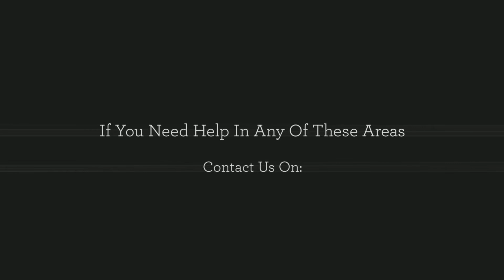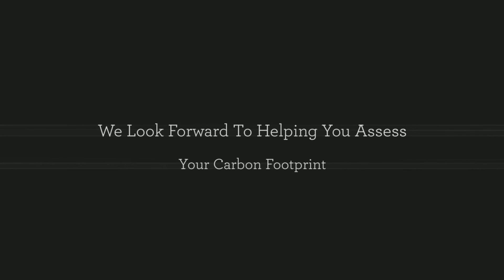Independent Inspections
OUR SERVICES INCLUDE:

Strata Services - Body Corporate Services For Brisbane And The Gold Coast - Asbestos Reports, Fire And Safety Audits and Inspections, Insurance Valuations, Occupational Health and Safety Reports, Pool Safety Certificates, Sinking Funds and Maintenance, Tax Depreciation Schedules, Tax Depreciation, Property Condition Report

QA Certification - Six Sigma, Audit Services, Business Audits, Quality Manuals

Emissions Trading Scheme - What Are Carbon PassThrough Costs, Your Personal Sustainability Trainer, Carbon Calculator